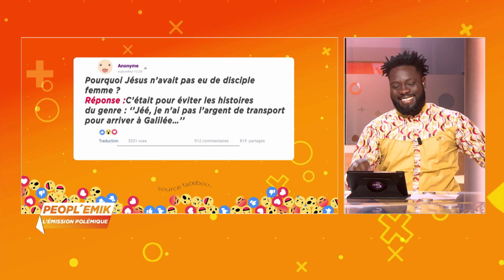Peopl'Emik | A L'ivoirienne du 04 Juin 2021 par Yann Cédric